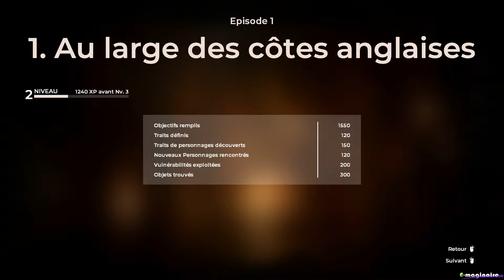[FR] The Council - E02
The Council - The Mad Ones - Francais - Episode 2 - Elisabeth

Nouveau let's play sur le jeu épisodique francais the Council développé par les bordelais de Big Dad Wolf Studio et édité par Focus Home Interactive. Attention début des spoils l!

Remerciements